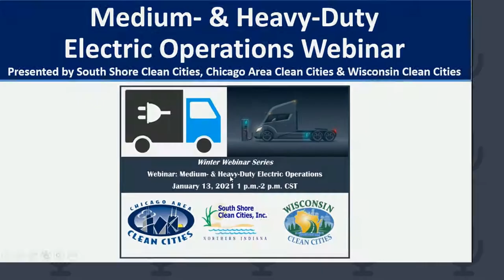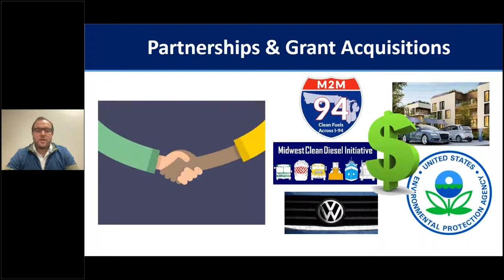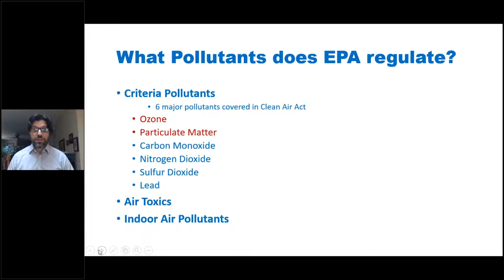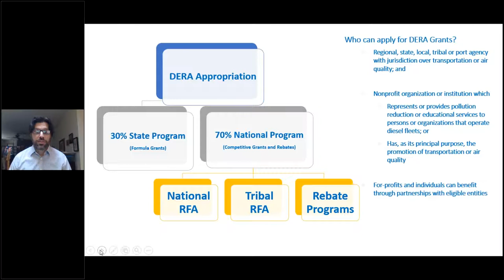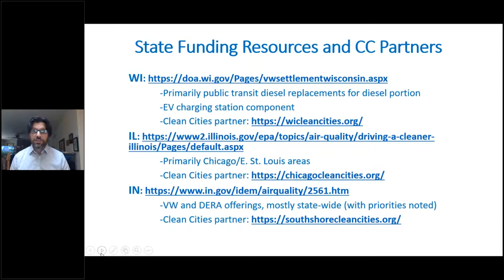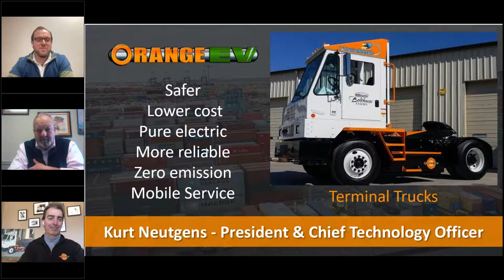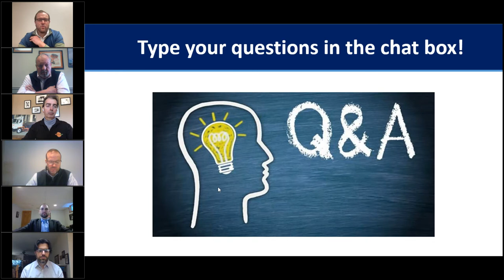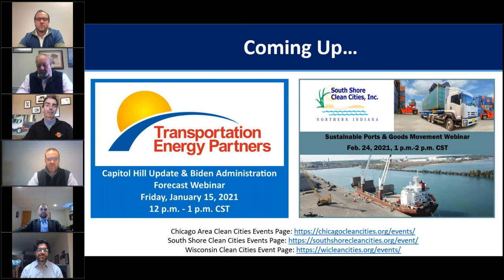Medium- & Heavy-Duty Electric Operations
Join South Shore Clean Cities, Wisconsin Clean Cities & Chicago Area Clean Cities for the first installment in the Winter Webinar series: Medium- and Heavy-Duty Electric Operations Webinar! Learn about a variety of options available for your operations, upcoming funding opportunities and how Clean Cities coalitions can help you with the process.

Speakers include:
  - Anthony Maietta, U.S. EPA Region 5
  - Michael Morton, Alta Equipment Company
  - Kurt Neutgens, Orange EV
  - Ryan Zic, ROUSH CleanTech
  - Jayme Bannerman, Voss Equipment
  - Ryan Lisek, South Shore Clean Cities